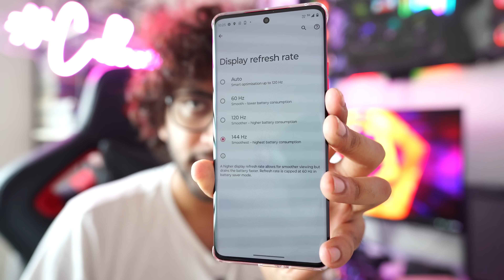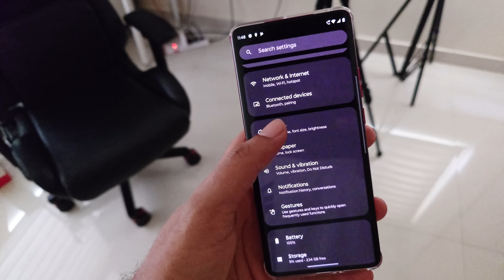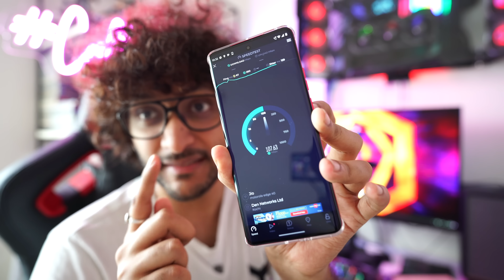Motorola Edge 40 | 30k nte King | Malayalam with Eng Sub